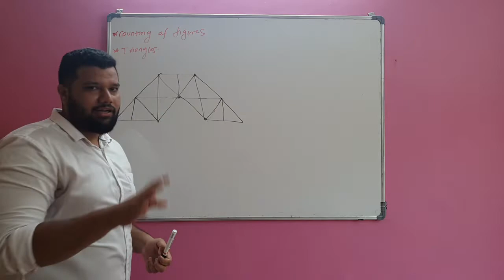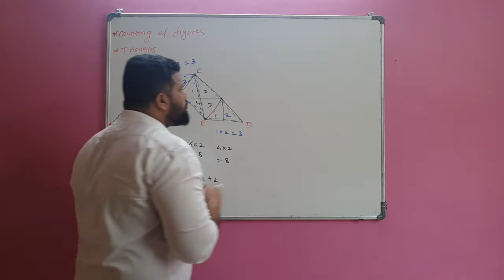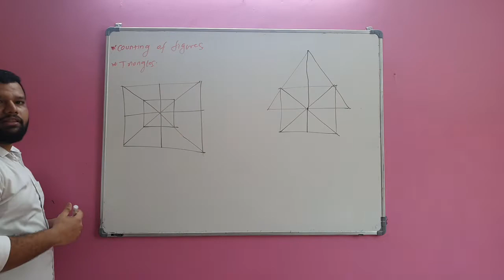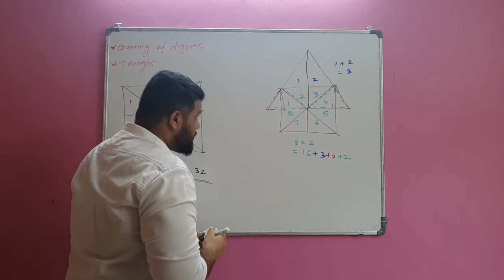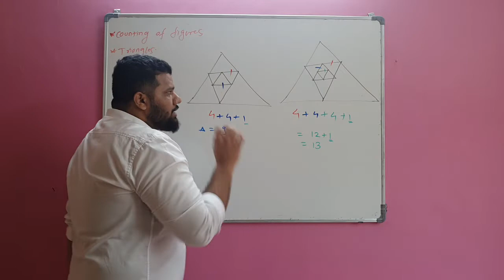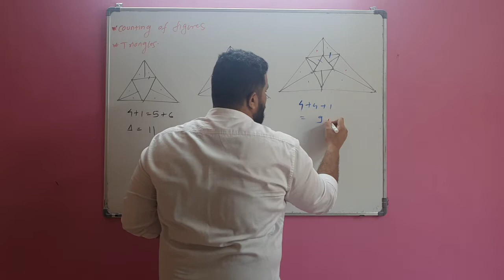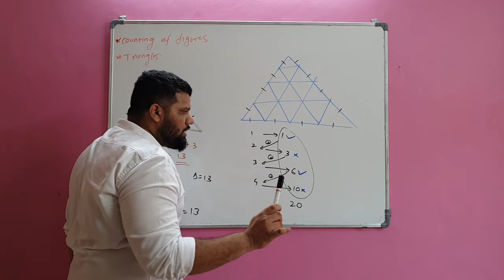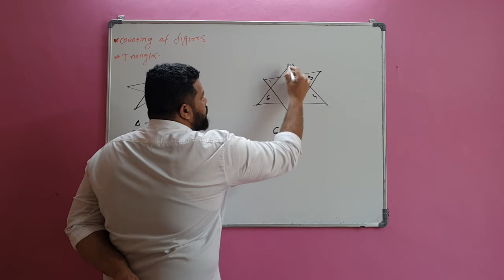Counting Of Figures Part 2 By Rohan Khedekar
Tricks to count number of figures within few seconds for NATA and B.Arch Students.